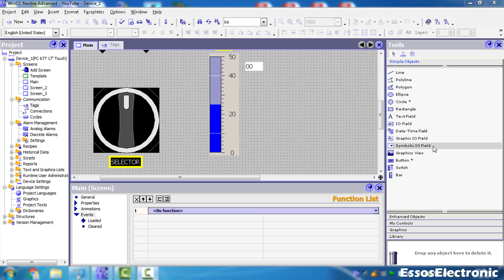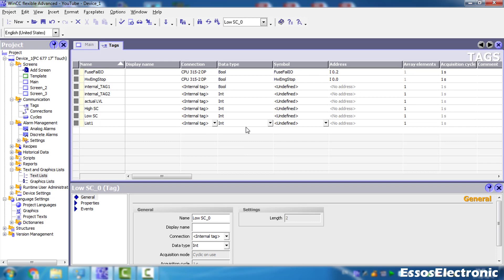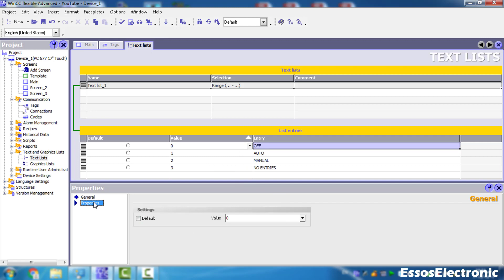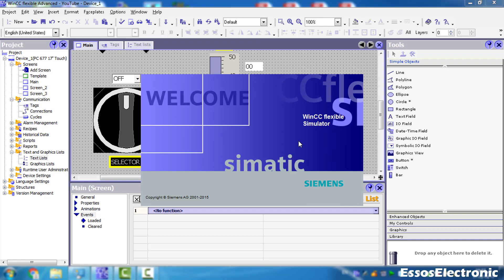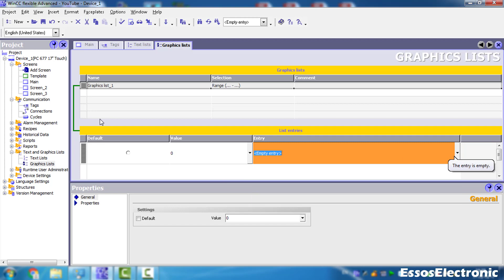#13/ WinCC/ Symbolic IO field LIST ادراج قائمة